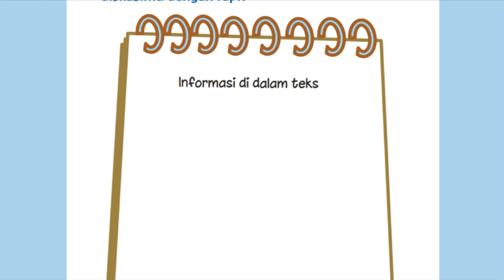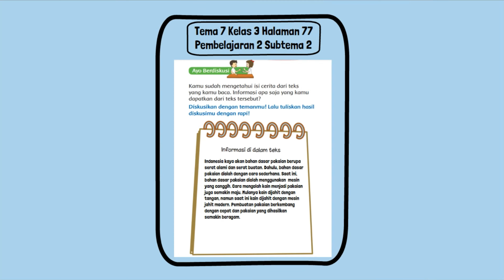Kunci Jawaban Tema 7 Kelas 3 Halaman 77 Pembelajaran 2 Subtema 2 Perkembangan Teknologi Produksi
Kunci Jawaban Tema 7 Kelas 3 Halaman 77 Pembelajaran 2 Subtema 2 Perkembangan Teknologi Produksi Sandang buku tematik siswa SD MI. Kamu sudah mengetahui isi cerita dari teks yang kamu baca. Informasi apa saja yang kamu dapatkan dari teks tersebut? Diskusikan dengan temanmu! Lalu tuliskan hasil diskusimu dengan rapi!